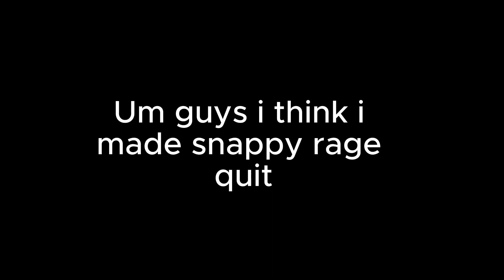making @SnappyFujii rage quit ( i toggled )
im r6 high